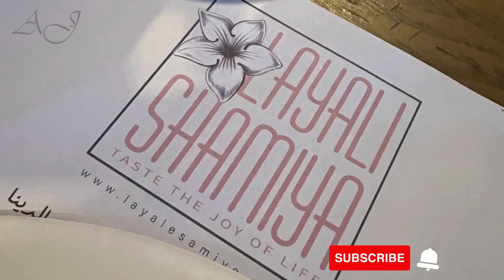Layale Samiye Restaurant | Trip to Istanbul, Turkey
Travel date: 03 Sept 23

Layale Şamiye Restaurant
Hours: 09 am – 02:30 am
Location: Molla Gürani, Turgut Özal Millet Cd No:30, 34093 Fatih/İstanbul, Türkiye

TripAdvisor: @ammarajav